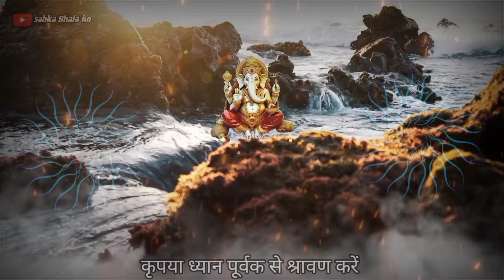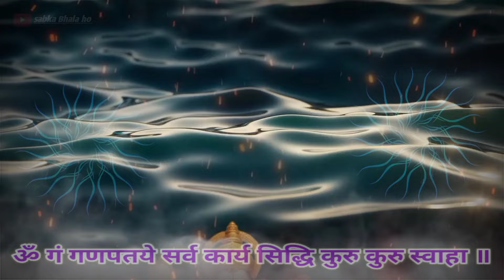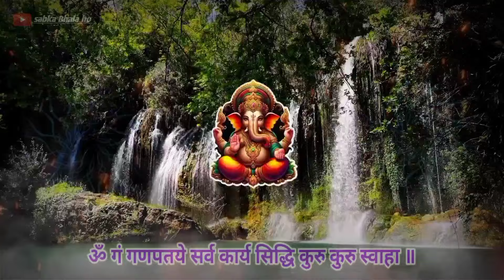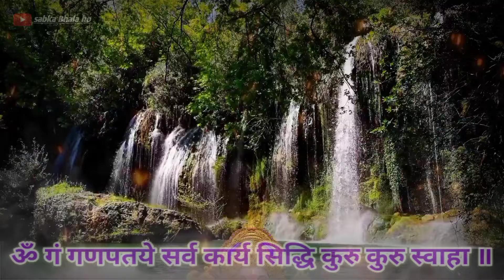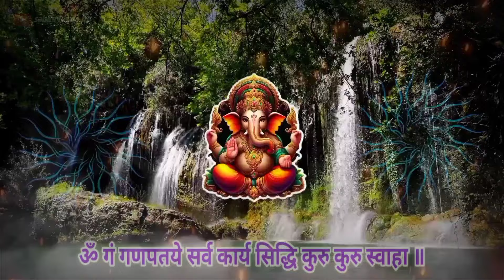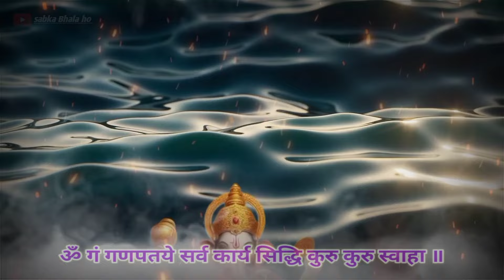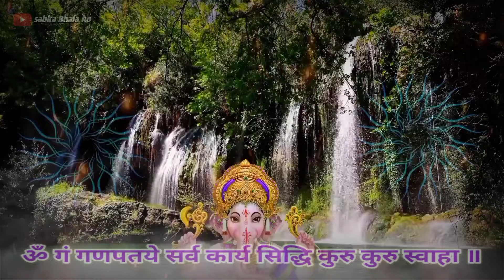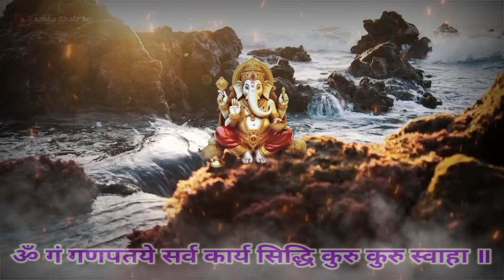केवल 2 मिनट सुन लो \ फूटी किस्मत चमक उठेगी [ powerfull mantra ]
Keyboard.

ganesh mantra

ganesh mantra
mantra
powerful mantra
ancient ganesha mantras
ganpati mantra
powerful ganesh mantra
ganesha mantra mahakatha
success mantra
ganesh mantra 108 times
ganesh
ganesha mantras
ganesh mantra for success
ganesh mantra obstacle break
ganesha
morning mantra
new! ganesh powerful mantra
powerful ganesha mantra
mantra meditation
powerful ganesha mantras
shri ganesh mantra